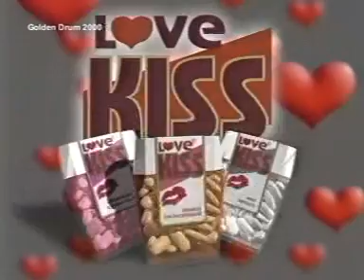Remembering Comrade Brezhnev With Love